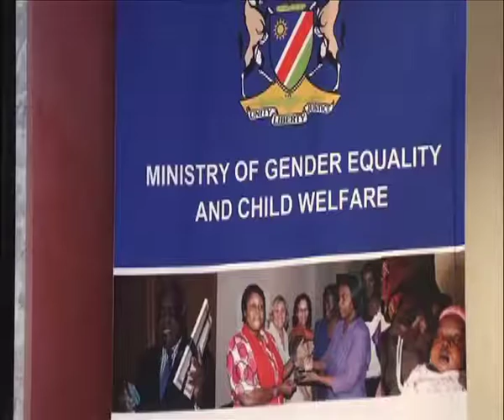Episode One: Does Polygamy still have a place in modern Namibia?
ONE EXCLUSIVE
Recent uproar in Parliament about the President's ability to have more than one wife has sparked nationwide debate - does Polygamy still have a place in Namibia and what is it's role with regards to Gender-based violence